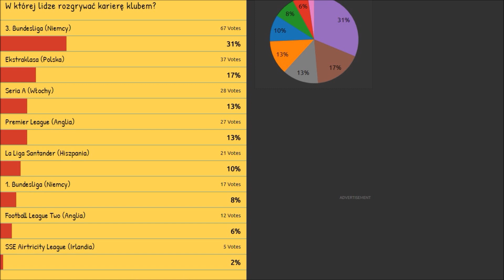Wyniki ankiety dotyczącej wyboru ligi do kariery klubem